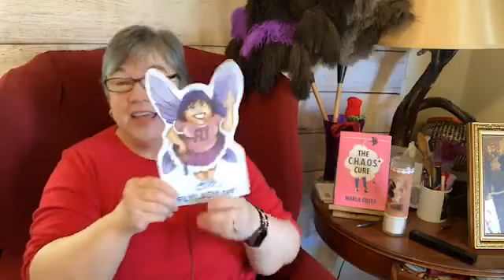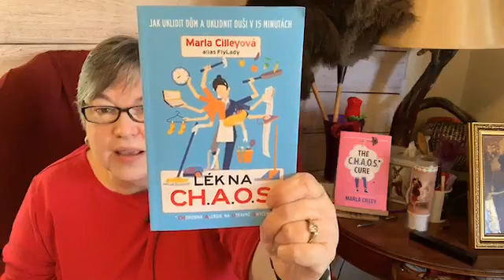Plan and Play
Did you know that your little bit of planning can actually make you happier?